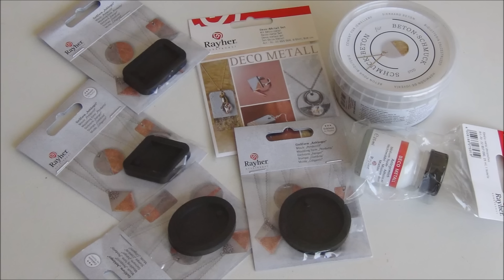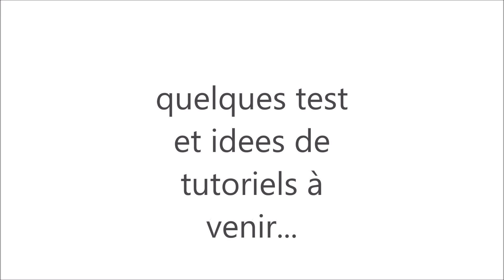REVUE Presentation de tous les produits beton CREATIF de chez rayher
hello je vous presente tout le materiel necesaire pour faire des bijoux betons avec le beton creatif de chez RAYHER!

moule